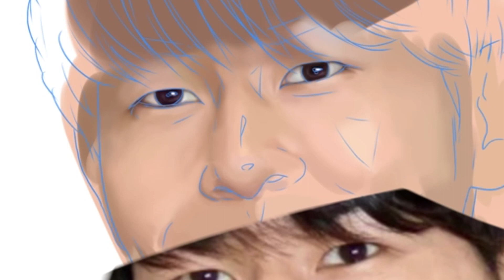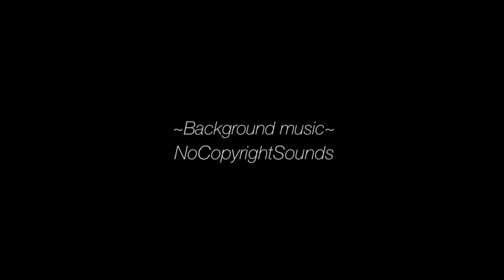【ibisPaint】Drawing TOKAIONAIR - Ryo／東海オンエア りょうくん描いてみた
東海オンエアのりょうくんをアイビスペイントで描いてみました！
※線画はトレースになります

I drew  Ryo from TOKAIONAIR  with ibispaint.
If you don't mind, please give us a high rating and register for the channel!